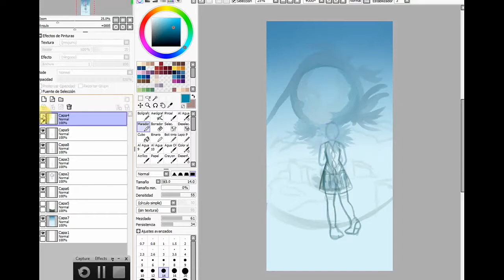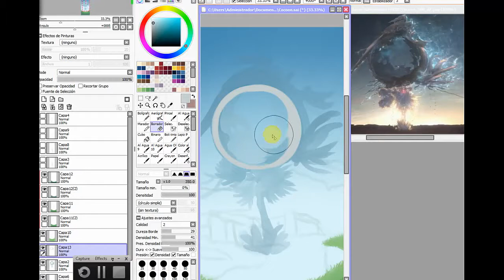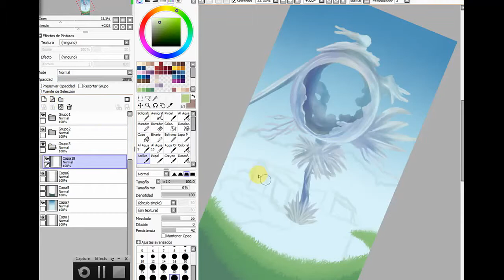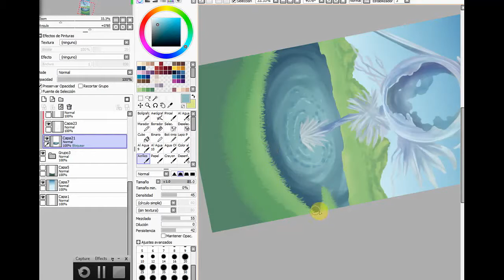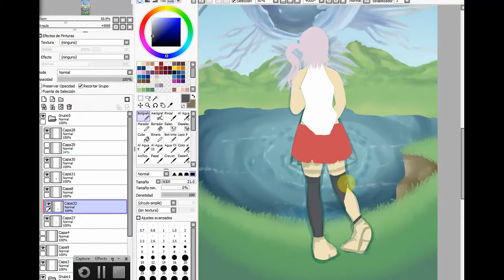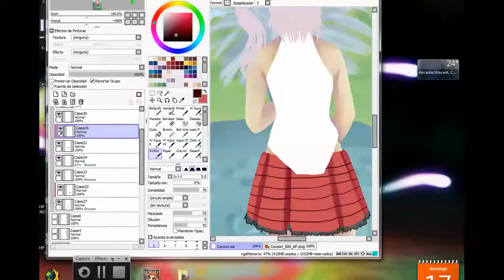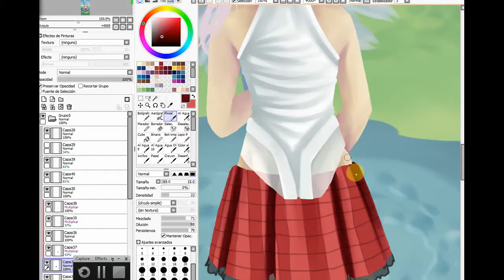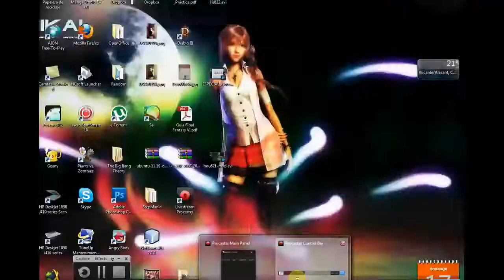[SAI LiveStream] Serah Farron (Final Fantasy XIII) by Dark-Arya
-REUPLOAD FROM OLD ACCOUNT-

This is a drawing I was doing in my livestream (that's why the low quality). I would loved to upload it as an speedpaint, but camtasia crashes every time I open it.
The file is soooo heavy D:...